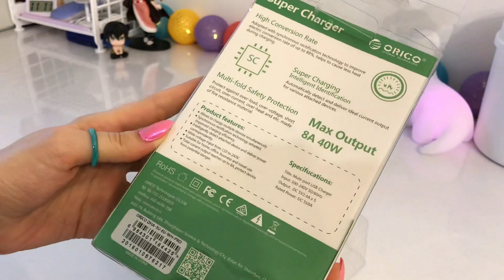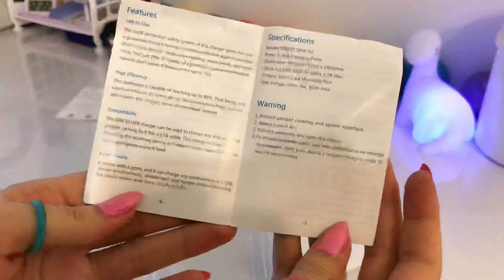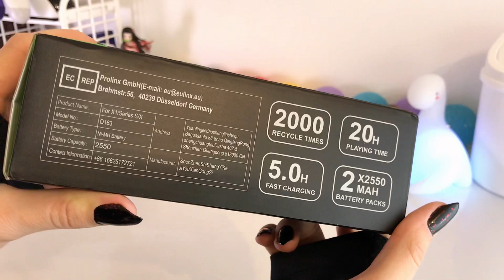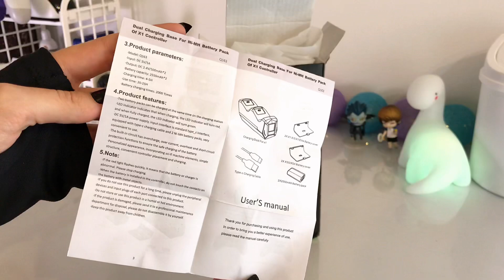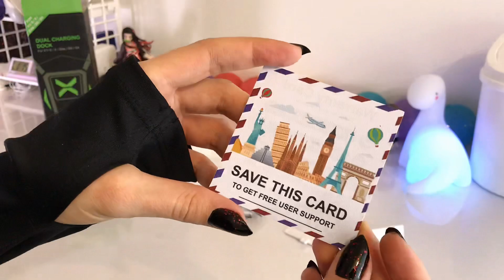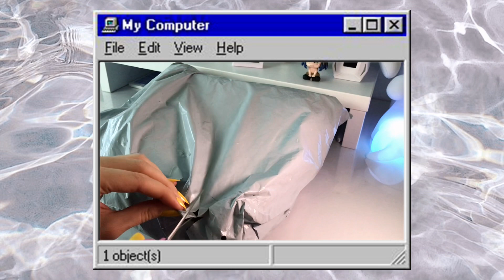☆ unboxing home devices | aliexpress haul ☆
~ unpacking some useful home devices from aliexpress~

☆ Timecode ☆
0:00 - usb charger by orico
2:15 - charging dock for xbox controllers
8:36 - desk lamp
12:02 - case for pocketbook

♪ Dreamer - Summertime Breeze (special for psix-san)